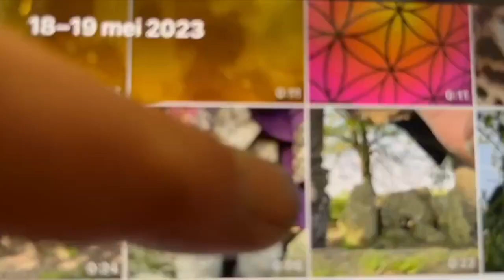kundalini sound system the spirit of the coucou (official video)